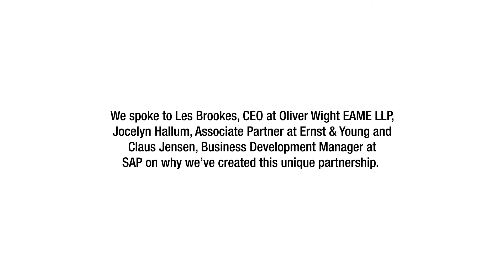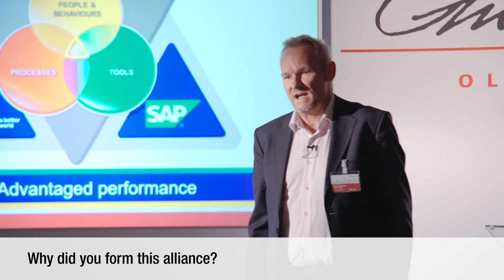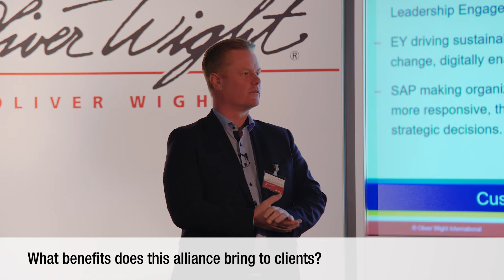Three Experts, One Alliance: Oliver Wight EAME, EY & SAP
Oliver Wight EAME CEO, Les Brookes joins EY's Joceyln Hallum and SAP's Claus Jensen to discuss their alliance and the benefit it brings to customers.